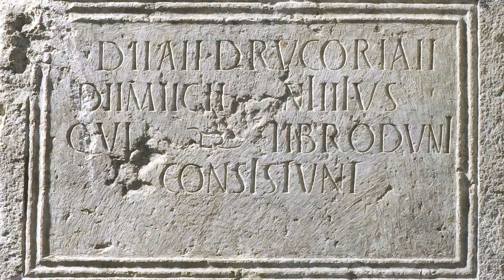QUI LIKE MY 9/10? Annick Voirol